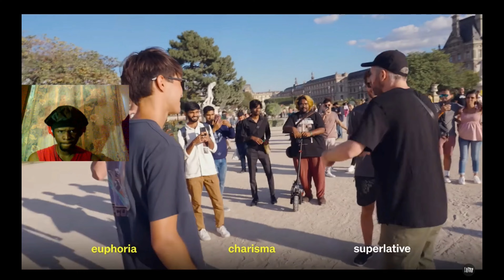Harry Mack Guerilla Bars 42 Paris | REACTION